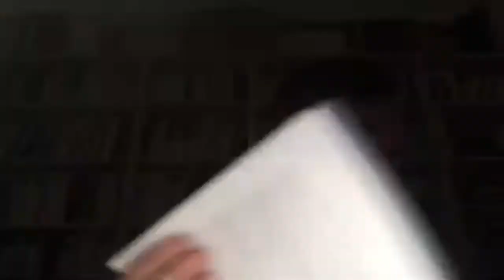10 décembre 2020 Jean Pierre Lebrun Un immonde sans limites